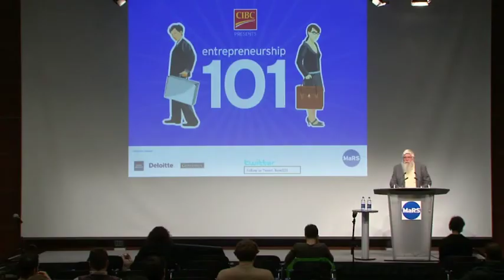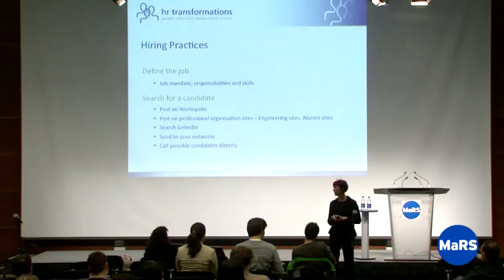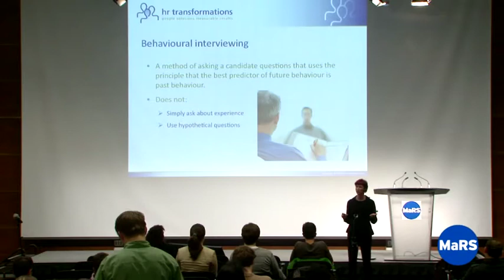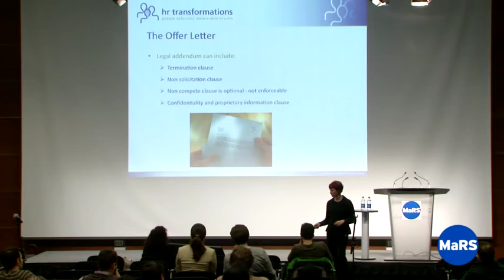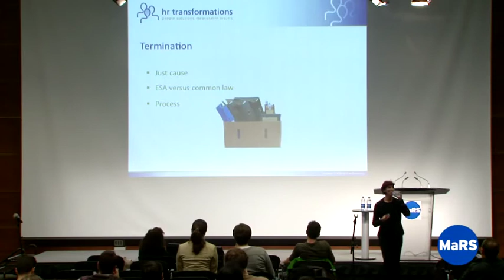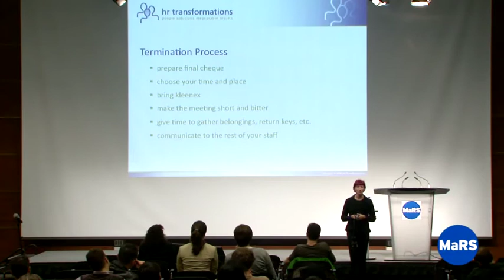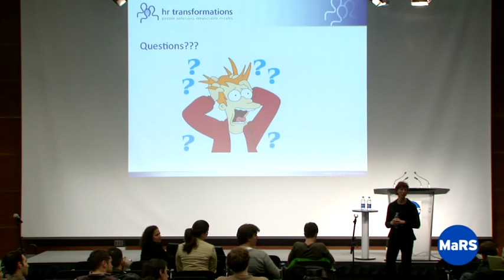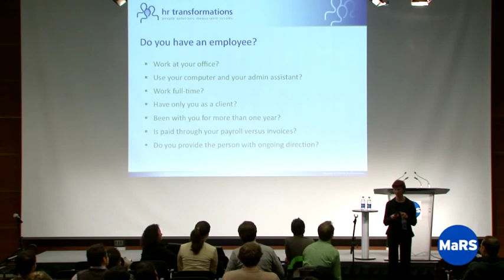Human Resources Management - Entrepreneurship 101 2009/10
CIBC Presents Entrepreneurship 101

This session takes a close look at key human resources policies and practices in an entrepreneurial context—including everyone's favourite HR topics: hiring and firing! The speaker is Tammy Sturge, of HR Transformations Inc.